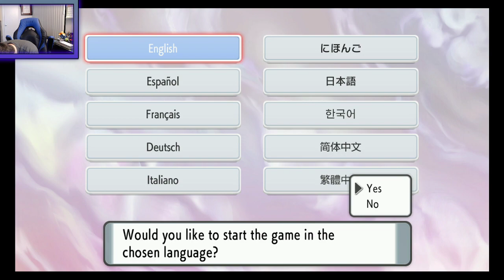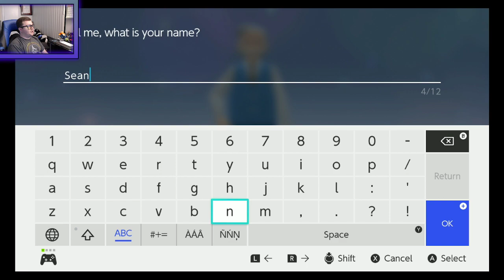Let's Play Shining Pearl - Part 1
Doing my playthrough of Shining Pearl.